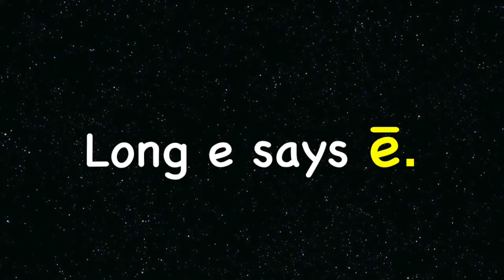VOWEL Lesson 20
6LE Long E 6 Interactive Vowel practice TIN THESE WET. Improve success with reading by studying words with similar word parts at the same time. This video focuses on combining "ending word sounds" to decrease confusion while learning to read. Presenting "like" sounds together is a strategy to increase new readers' comfort with many words. They learn to recognize similar patterns. This will help support classroom based learning."New research has shown that learning to read by sounding out words (a teaching method known as phonics) has a dramatic impact on the accuracy of reading aloud and comprehension. " This method, combined with learning "sight words" that are presented in Kindergarten will help decrease confusion and will support students' comfort with learning how to read in the "very confusing" English language.